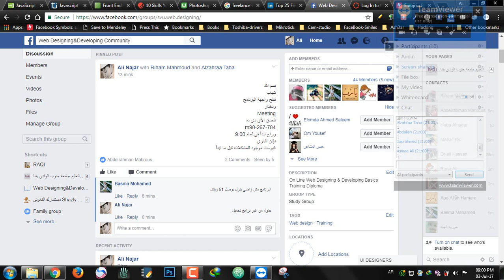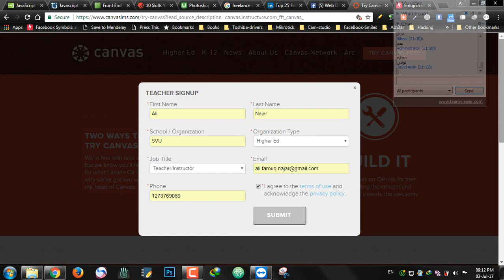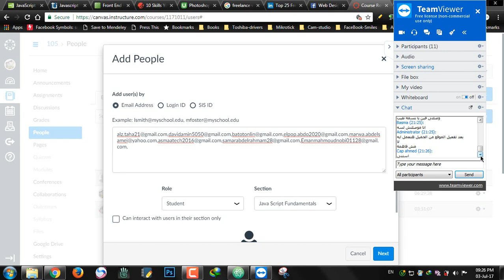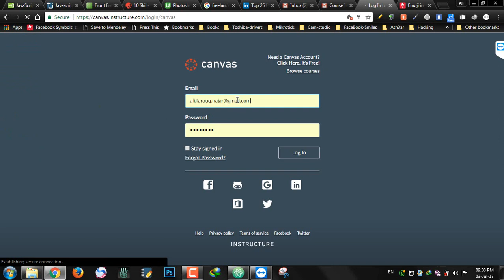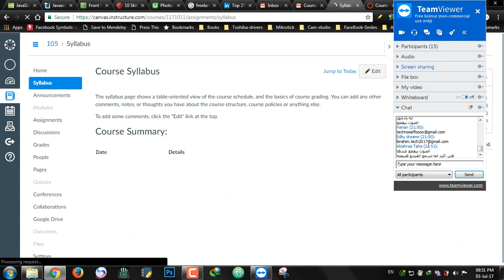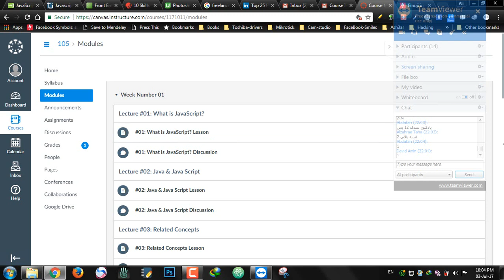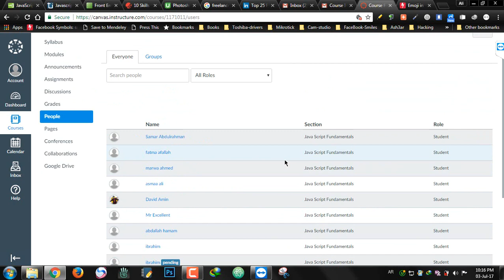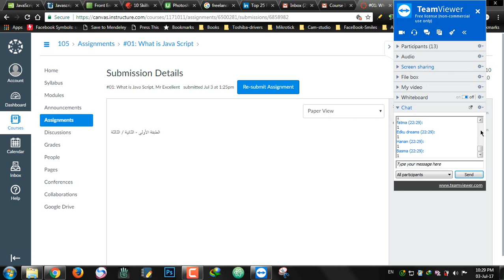#00: Canvas.instructure One & Done